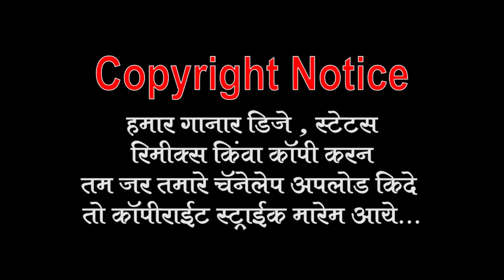साती देवीआयी बांधेन नाम भायारो पडेन ।। Sati Devi Aai Bhadana Naam Bhaya ro Padena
गोर सेवा म्युझीक
नंदीबाबा बंजारा भजनी मंडळ फुलउमरी || Nandi baba Banjara Bhajani Mandal Phool Umari
Tare Mare Maneti Doi Ven Prem Kidere  Sanjay Rathod & Shaheen shaikh

For more Devotional hits,mata bhajan,bhajan forever,durga,kali,navratri,navratri special,devotional,sherawali,devi,devigeet,katha, Mata New Bhajan, New Devotional Song,2020 Hits, Devotional Hits 2020,Hits banjara song,gor hits song,

Pls subscribes the channel "Gor Seva Music" for regular updates of best Sana Entertainment.